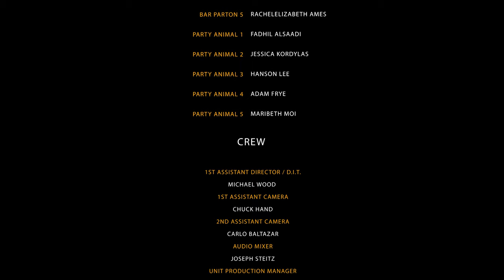"Did I what, look?" Short Film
Torn between his past and his future, a man reaches for meaning.

This film was produced for the Los Angeles 48 Hour Film Project 2024.